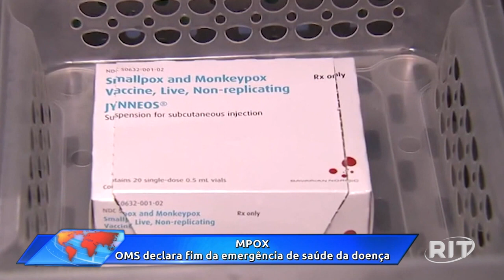OMS declara fim da emergência de saúde da mpox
Segundo a OMS, a mudança foi causada pela tendência de queda do número de casos, mas alertou que o vírus continua a afetar grupos específicos, como pacientes com HIV e aids.